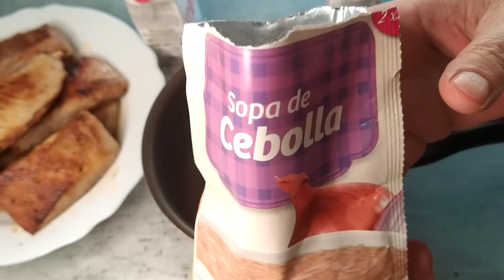CENA RÁPIDA con SÓLO 3 INGREDIENTES en 15 MINUTOS, secreto de CERDO, CARNE BARATA Y MUY SABROSA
ingredientes
un kilo de secreto de cerdo
un sobre de sopa de cebolla
400 ml de nata para cocinar